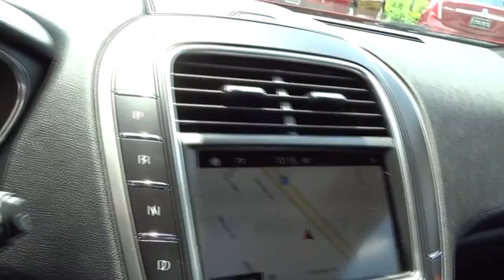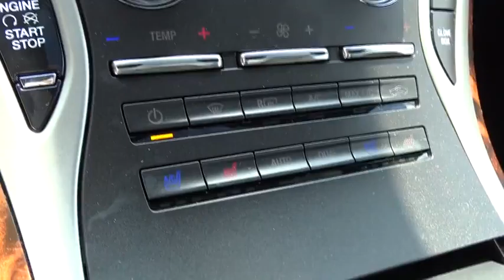2016 LINCOLN MKX Lancaster, Delaware, Columbus, Powell, Dublin X16511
2016 LINCOLN MKX

2445 Billingsley Rd.